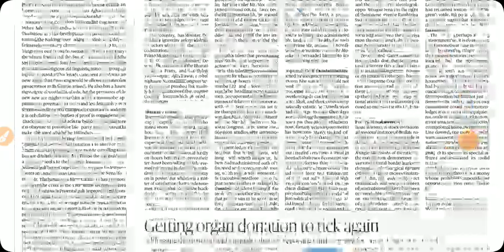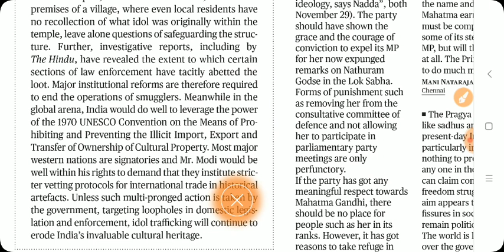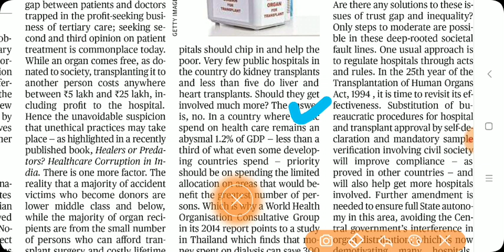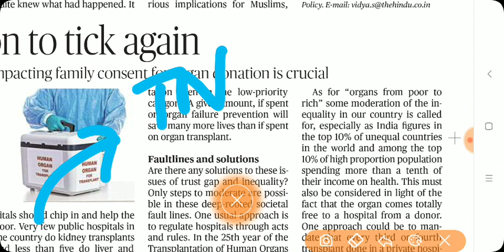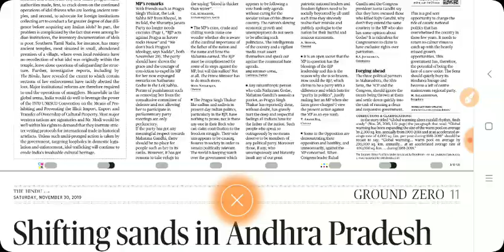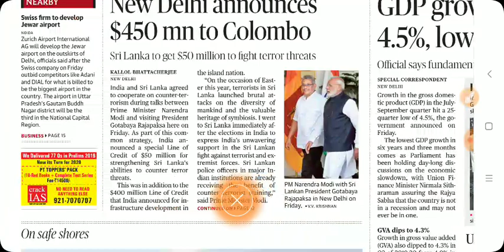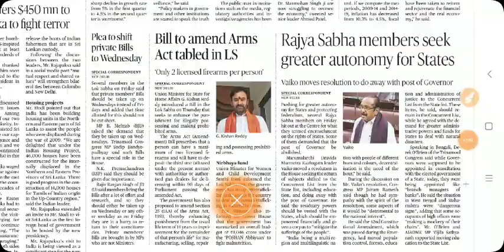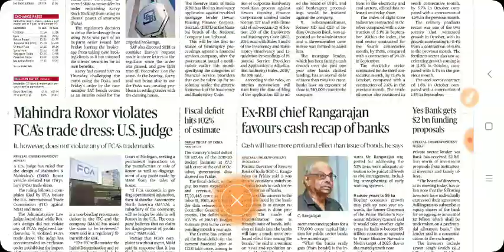November 30th THE HINDU EDITORIALS, NEWS ANALYSIS IN TAMIL FOR UPSC & TNPSC